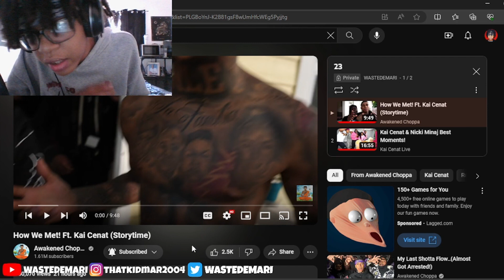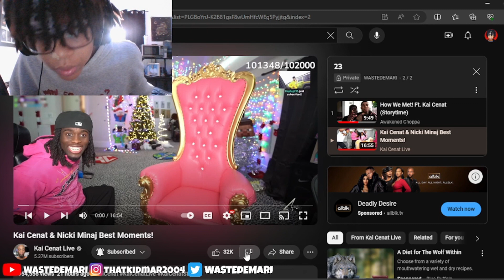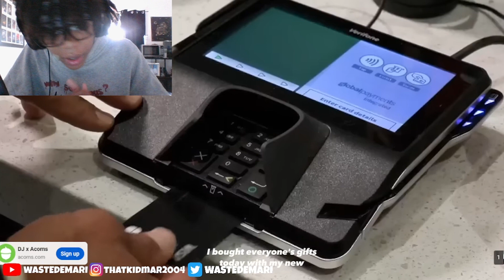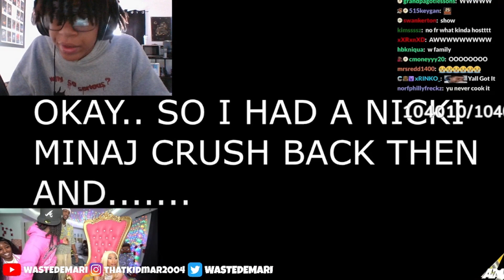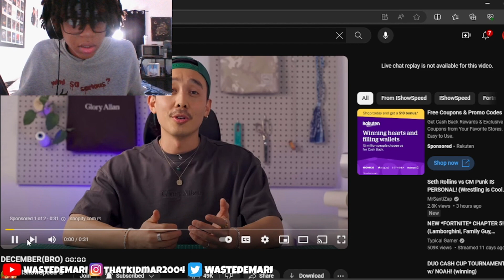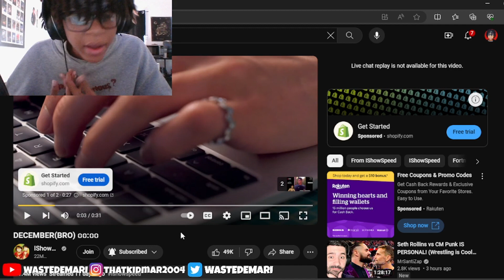How We Met! Ft. Kai Cenat | @KaiCenatLive Kai Cenat & Nicki Minaj Best Moments! 2 FOR 1